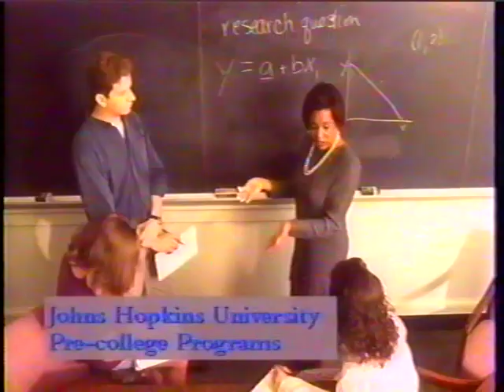2001 Loyola vs Syracuse pt 1